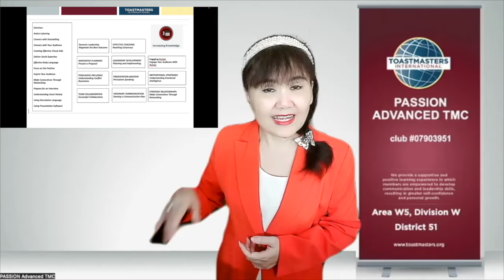Begin your Toastmasters journey with Passion Advanced Toastmasters Club - by Elysia Teh, DTM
Are you looking for a value-added program to excel in your career or to be more fulfilling, joyous and peaceful in life?  Begin your Toastmasters journey with Passion Advanced TMC.

Toastmasters International is a nonprofit educational organization that teaches public speaking and leadership skills through a worldwide network of clubs. Headquartered in Englewood, Colo., the organization's membership exceeds 300,000 in more than 15,800 clubs in 149 countries. Since 1924, Toastmasters International has helped people from diverse backgrounds become more confident speakers, communicators, and leaders.